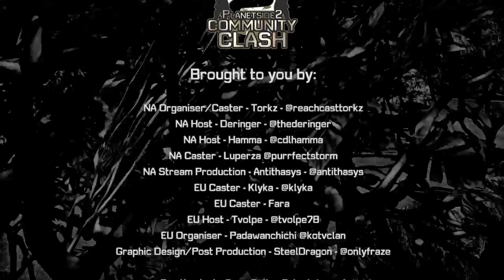EU Semi-Final 2 - Rebel Rifles vs MercenaryS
Season 1, Semi-Final 2 of PS2 Community Clash EU

[NC] Rebel Rifles vs [NC] MercenaryS

Table of Contents:
Pre-Game Interviews: 1:08
Esamir Lane Walthrough & Rules 6:58
First Half: 12:49
Half-Time: 45:18
Second Half: 50:46
Post-Game Interviews: 1:36:45

Follow the hosts, casters and crew of Community Clash US and EU on Twitter

US
Torkz - @reachcasttorkz
Deringer - @thederinger
Hamma - @CDLHamma
Luperza - @purrfectstorm
KyMcMan - @kymcman
Krunk - @krunk_ez
Vonic - @vonicxe
Antithasys - @antithasys

EU
Tvolpe78 - @tvolpe78
PoisonedAl - @poisonedal
Klyka - @klyka
Fara - @farazelleth
SteelDragon - @onlyfraze
Padawanchichi - @kotvclan

Community Clash on Twitter!